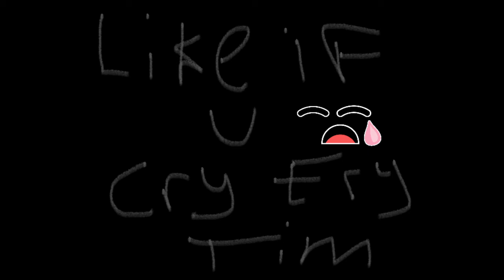✅Master Mode🔴Project 'Tears of a Grieved World'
Like if you cry ery tim